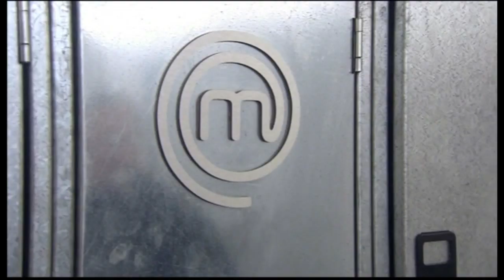Masterchef best meal ever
Masterchef